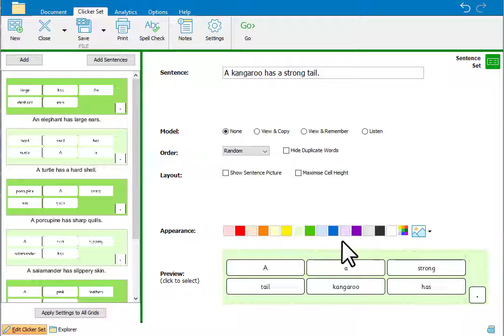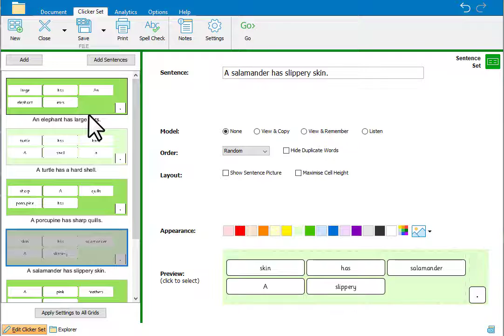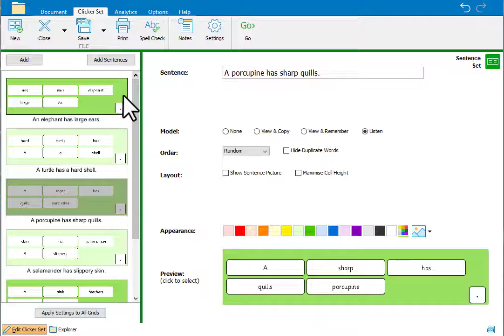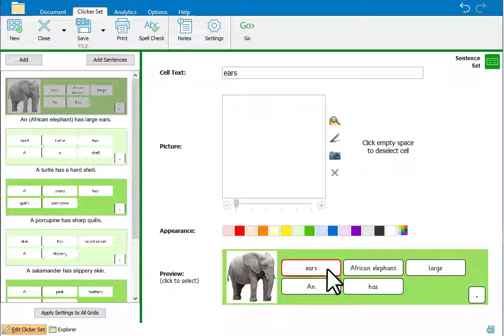Create and edit a Sentence Set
This tutorial will run through how to create and edit a Sentence Set.